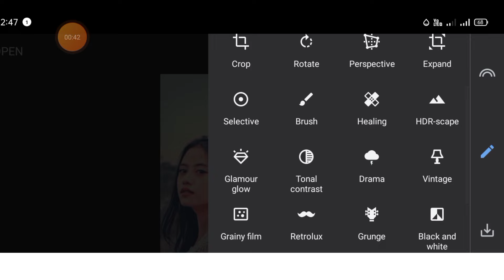1Minute Photo Edit | How to Snapseed Photos Editing | Background Chenge Snapseed Step Go Tech #375